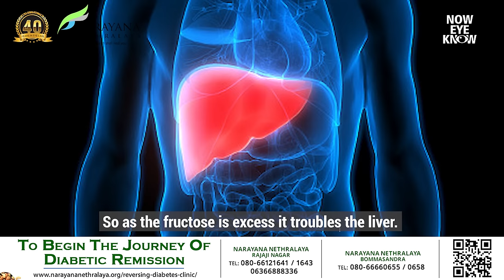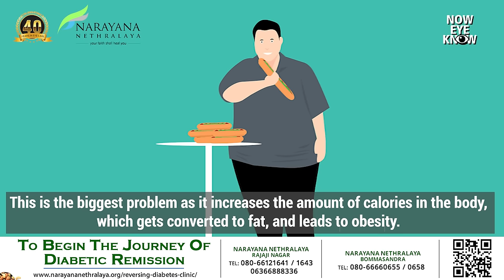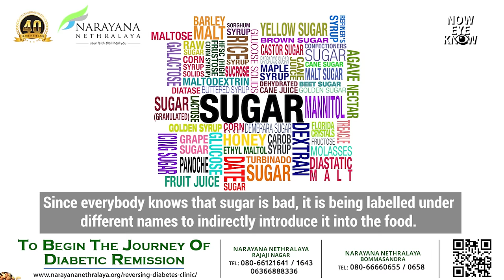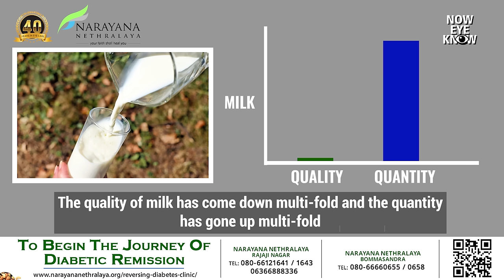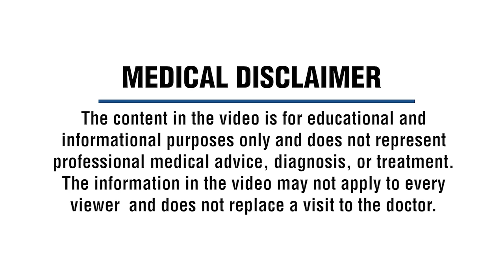Is it possible to reverse diabetes? (ಮಧುಮೇಹ ಹಿಂದಿರುಗಿಸಬಹುದೇ?) | Pointers for a balanced diet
ಮಧುಮೇಹ ಹಿಂದಿರುಗಿಸಬಹುದೇ? ಸೂಕ್ತವಾಗಿ ಏನನ್ನು ತಿನ್ನಬೇಕೆಂಬುದರ ಬಗ್ಗೆ ಸಲಹೆಗಳು

Studies show that consuming an excess of sweetened foods and beverages that contain added sugar can lead to obesity and several other chronic diseases. DrBhujang Shetty who is the Chairman and Managing Director of Narayana Nethralaya Hospital talks about the dangers of excess sugar in our daily diet. Learn more about the types of sugar, how our body processes the excess sugar that we consume, the long-term health problems it can lead to, the kind of healthy fats that are safe to eat, and why we need to cut down on our sugar intake for good health.

NN1 Rajajinagar, Bangalore: 📞 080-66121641/1643, 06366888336
NN2 Bommasandra, Bangalore: 📞 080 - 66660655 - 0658

Dr Bhujang Shetty diabetes | Reversing Diabetes Clinic | Narayana Nethralaya Hospital Bangalore |
Reversed Diabetes | Can diabetes be reversed?